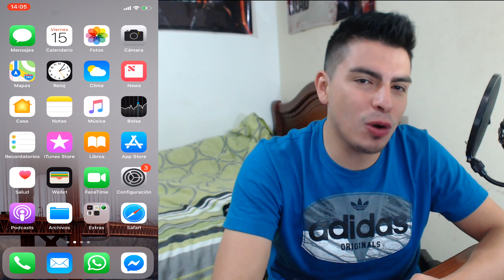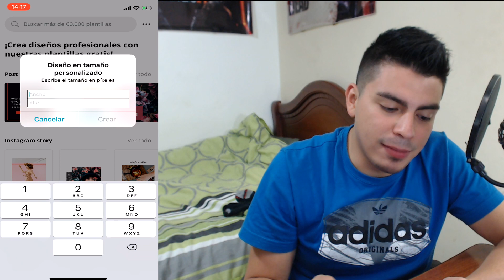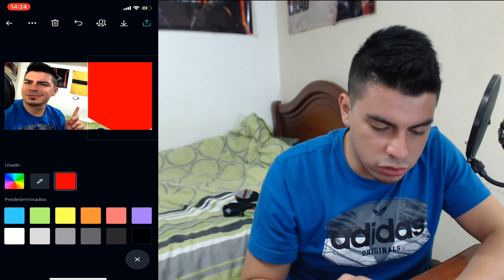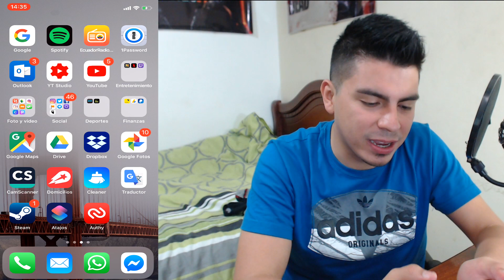Como hacer *MINIATURAS para YOUTUBE* desde el celular de manera fácil y rápida 👌😎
En este video veremos como crear miniaturas para youtube desde el móvil o celular, de una manera fácil y rápida con muchos estilos a elegir y de forma gratuita.

◥◣◥◣◥◣CONTACTO◥◣◥◣◥◣

Lα cσpiα dε εstε vidεσ,
sεяα dεnunciαdα.
Tσdσs lσs Dεяεcнσs Rεsεяvαdσs.
ORIGINAL

Juan Feijoo ★ Youtuber